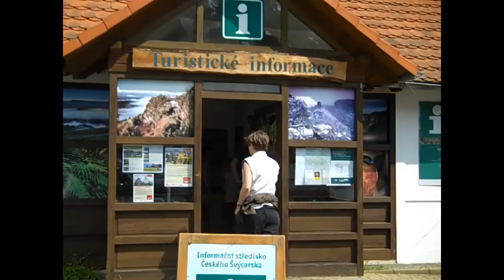Studánka U Zdenči 2013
Studánka je obec na okraji Vansdorfu. Studánka je také cca 10km od Českého Švýcarska a cca 20km od Žitavy. Všechno jsme to absolvovali během krátké návštěvy na chalupě u Zdenči a to v období od 3. až 7.7.2013.